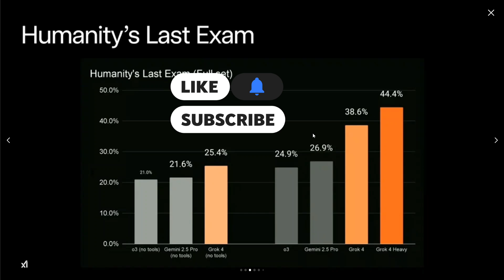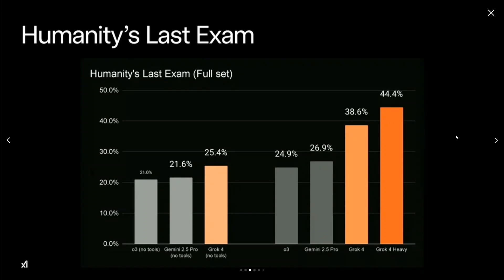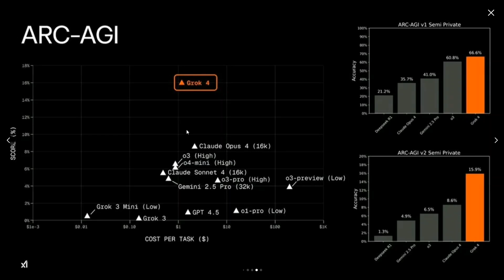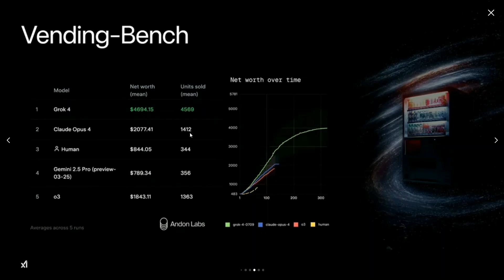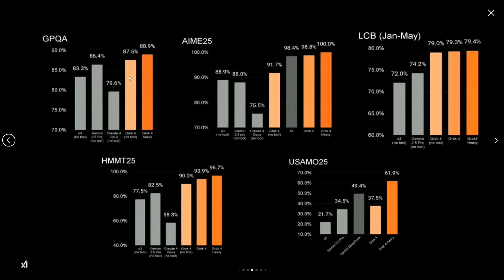Grok 4 Benchmarks explained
Elon Musk has launched Grok 4 and it's the best AI ever. This video explains the benchmarks it has topped